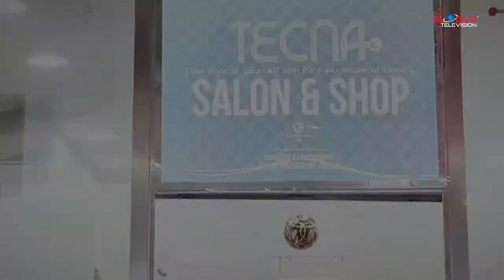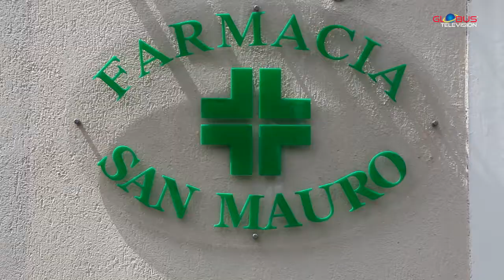Pianeta Catania TV - Calcionate | 20/4/2018